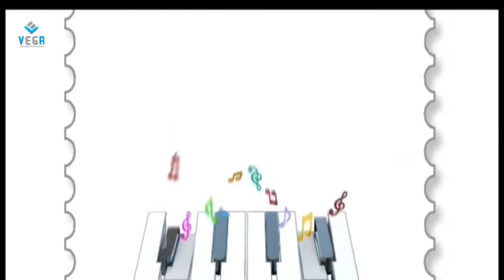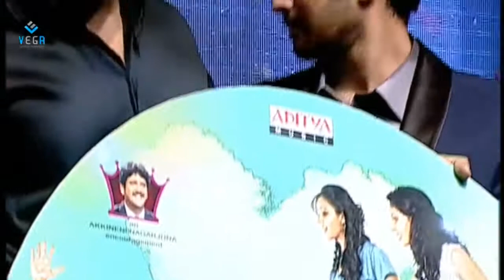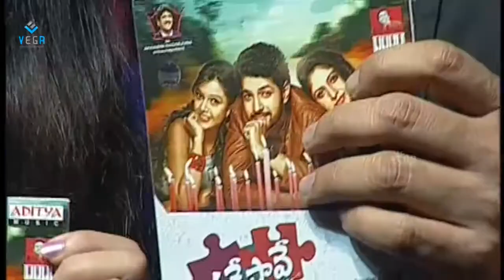Padesave Movie Audio Launch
Watch  Padesave Movie Audio Launch | Karthik Raju, Nithya Shetty

Starring Karthik Raju, Nithya Shetty
Directed by Chunia
Produced by Sabiha Sultana under the Banner Ayaan Creations.